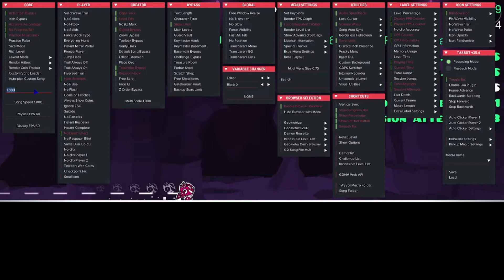bruh abcdefghijklmnopqrs has a secret way😱